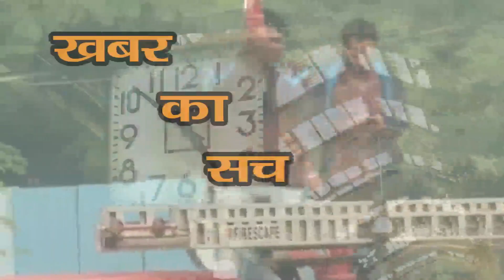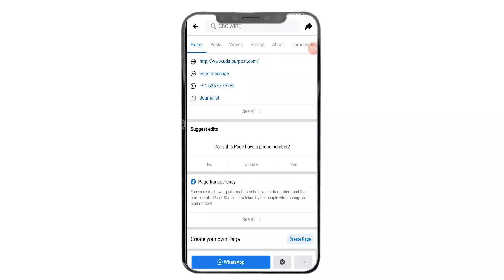Ajmer से Udaipur तो आई नहीं इलेक्ट्रिक ट्रेन पहले delhi पहुच गयी क्यूँ हुआ ऐसा ?